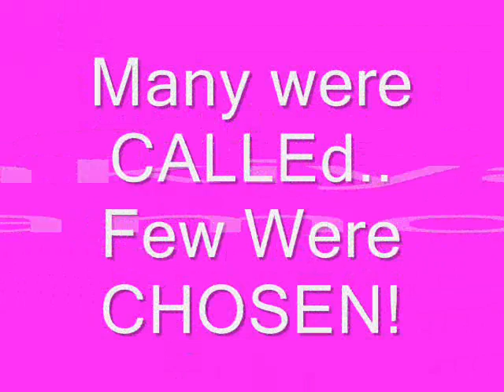TIA AWARDS TEASER!! WHOSE PERFORMING?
WANNA KNOW Whose Performing @ the AWARDS?  Check out this video for some inside scoop on those Artist who Made the cut to Rock out!